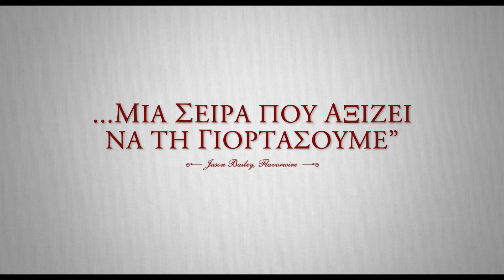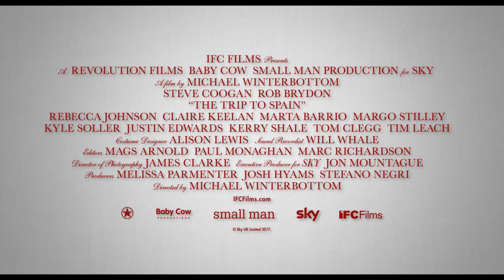ΤΑΞΙΔΙ ΣΤΗΝ ΙΣΠΑΝΙΑ trailer (HD)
Στο προηγούμενο "Ταξίδι στην Ιταλια", ο Rob και ο Steve ειχαν αναλαβει να παρουσιάσουν την κριτική τους για εστιατόρια  της Ιταλίας.  Αυτή τη φορά ξεκινούν ένα νέο “ΤΑΞΙΔΙ ΣΤΗΝ ΙΣΠΑΝΙΑ”, όπου το σκηνικό μεταφερεται σε ακόμη πιο εξωτικές τοποθεσίες, όπως η περιοχή των Βάσκων, η Ανδαλουσία, η Αραγόν...  Ξεκαρδιστικοί διάλογοι, λεκτικές κόντρες και ανεκδιήγητες μιμήσεις (από Μάικλ Κέην έως και Μικ Τζάγκερ) μεταξύ γαστρονομικών αναζητήσεων και όχι μόνο...

"Steve Coogan, Rob Brydon and Michael Caine Return for Year’s Funniest Film"
(Tribeca 2017 -  ‘The Trip to Spain’  Review - indiewire.com)